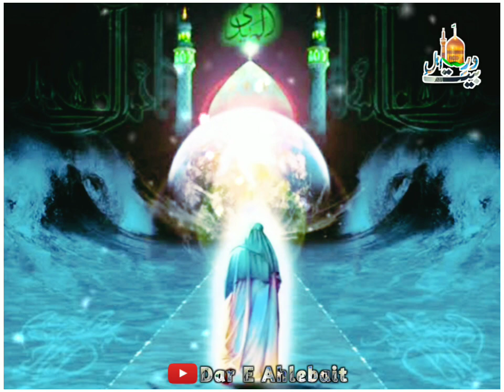Recover Shia Missing Persons Tarana 2021 | Yeh Jaan Bhi Dyn Gy | Ali Deep Rizvi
RecoverShiaMissingPersons Tarana2021 | Yeh Jaan Bhi Dyn Gy | Ali Deep Rizvi

May Mola accept our love for Holy Prophet s.a.w.w and Ahlebait a.s
ILTEMAS E DUA
JAZAKALLAH
Click On Bell 🔔 Button So That You Will Never Miss any videos.
This channel serves following topics:
👉Nohay
👉 Naats

👉Matmi video
👉Mehfil Video

👉New Nohay
👉New Naats

👉Old Nohay

👉Nohay WhatsApp Status
👉Naats WhatsApp Status

👉Majalis Status
👉Mehfil Status

👉Full Majlis

👉Famous Video

👉Janum Ya Hussain as

👉Live Azadari Video

👉Jaloos Video

If Any Of The Owners Have A Problem With Your Pictures And Music Used Here, Please Send Me A Email in Comment Box and I Will Remove Them Thank You... No Copyright infringement intended.